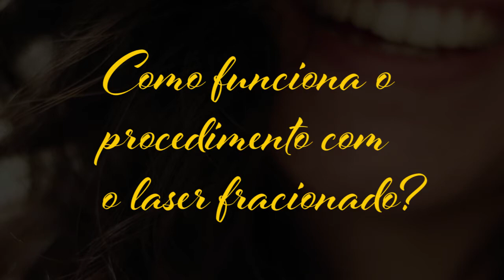Pele linda e jovem? Laser de Co2 Fracionado!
Um procedimento cheio de tecnologia para deixar sua pele muito mais macia e saudável! Quer saber como funciona? Como fica o rosto depois? Será que dói? Acompanhe comigo e tire todas as suas dúvidas sobre esse sucesso da estética!